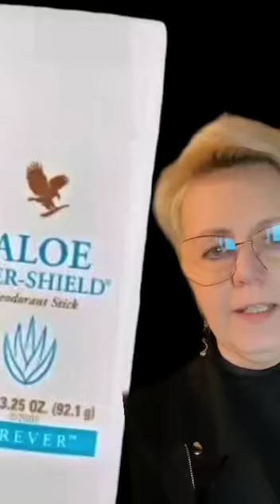forever is selling the amazing product's I love it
forever is selling amazing product's please join it its working for health and wellness stay away from Madison just use natural things which only forever can provide you please try it